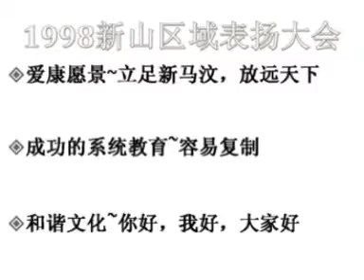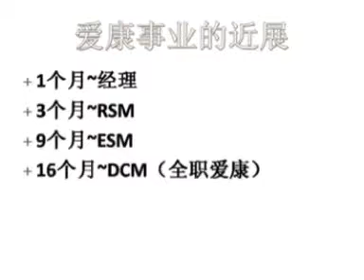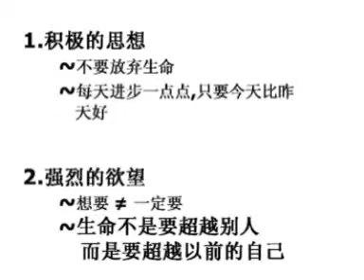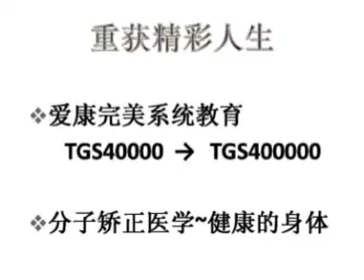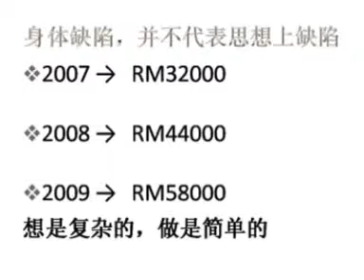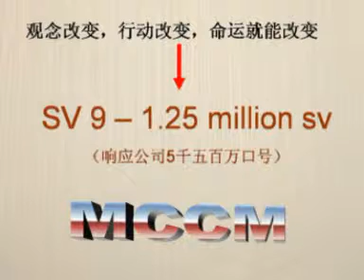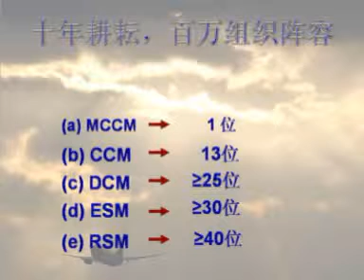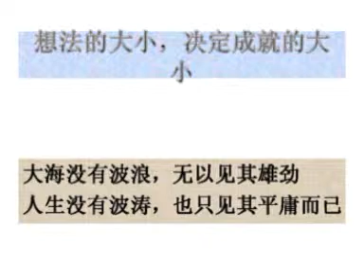CCM Wan Joo Liang Success Story (RAN Singapore)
He was a dialysis patient at the age of 27 until his mother donated a kidney to him. Yet he still manage to become a CCM and now a MCCM in Elken